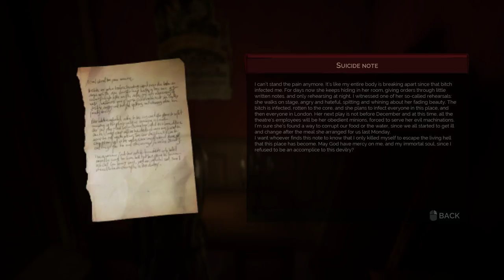Lets Play VAMPYR Gameplay Walkthrough Part 14